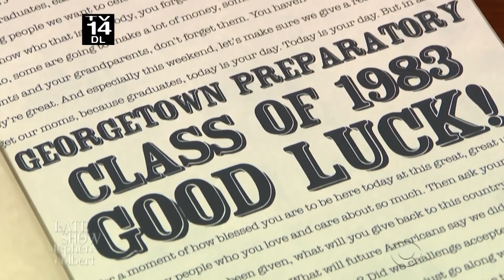The Late Show Has Kavanaugh's High School Yearbook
The most damning piece of evidence against Brett Kavanaugh just might be these entries into his 1983 Georgetown Preparatory yearbook.